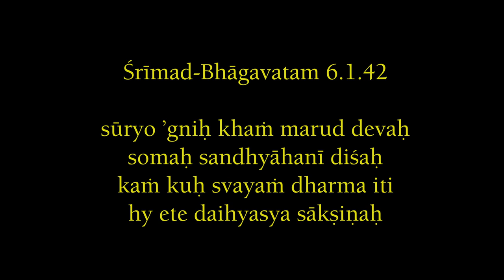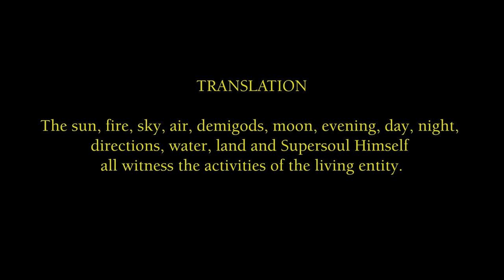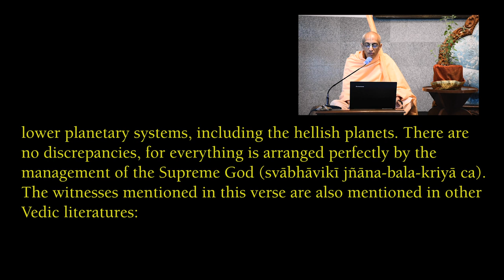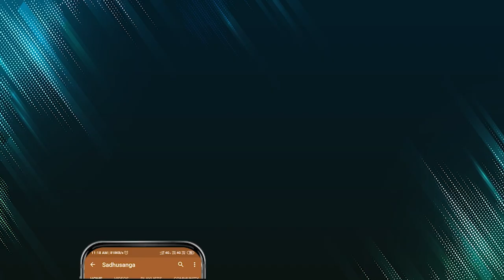Lord Krishna - The supreme witness | HH Stoka Krishna Swami | SB 6.1.42 | 30-04-2020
Every single activity of every living entity is witnessed by the Supreme Lord Krishna who, as Supersoul, has entered into every part of His creation. He is in the heart of all living entities and present in every atom as well. Thus every activity of ours is noticed and we get reactions accordingly.